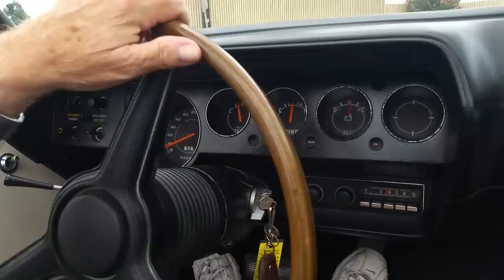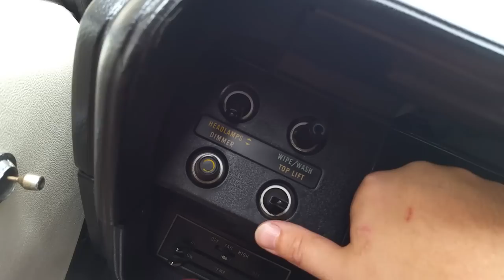1970 Plymouth Barracuda Convertible survivor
Purchased new by a lady seeking out a power convertible top and In-Violet color in a Barracuda convertible, this car has been kept by her to this day. You are looking at a true one-owner 1970 Plymouth Barracuda convertible with all original options including the following : In-Violet Paint, 318/230HP V8, Torque-Flite Automatic, Power Steering, Power Top, Side Moulding, Wheel Covers, White Vinyl Bucket Seating, Center Console, and Chrysler Solid State AM radio. This car wears its original paint, interior, and is powered by the number's matching original V8. They made just over 800 '70 Plymouth Convertibles with the 318 and very few In-Violet aka Plum Crazy cars! This is a rare survivor muscle car! Enjoy the video. This rare Mopar was filmed by Samspace81 for Texas Classic Cars of Dallas. It is very difficult to find an E-Body Dodge Chrysler Plymouth in this kind of condition. Whether a Challenger, Charger, or 'cuda, these are fabulous collector cars.